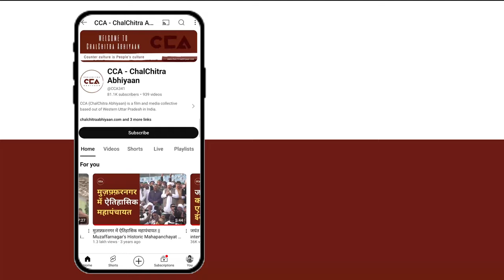कन्नौज लोकसभा पर दलित किस पर होंगे सवार ? Who will Dalits support in Kannauj ? - CCA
देश में लोकसभा चुनाव का दौर चल रहा है अभी तक तीसरे चरण का चुनाव हुआ है और अभी चौथे चरण का चुनाव 13 मई को होना है कन्नौज लोकसभा सीट पर सपा मुखिया अखिलेश यादव, बीजेपी से सुब्रत पाठक और बसपा से इमरान बिन जफर चुनाव लड़ रहे है यह एक हॉट सीट बन गई है क्योंकी सपा के मुखिया अखिलेश यादव यहां से चुनाव लड़ रहे है ।
CCA की टीम ने कन्नौज लोकसभा सीट पर दलितों के गांव फहतेपुर में चुनाव के बारे में चर्चा की चुनाव को लेकर दलितों का कहना है की सरकार ने हमारा कोई विकास नहीं किया है हमारे बच्चो को रोजगार के लिए बाहर जाना पड़ता है इसलिए हम इस बार बदलाव चाहते है ।

The country is in the midst of Lok Sabha elections.
So far, voting for the third phase has taken place, and the fourth phase is scheduled for May 13.
In the Kannauj Lok Sabha seat, SP leader Akhilesh Yadav, BJP's Subrat Pathak, and BSP's Imran Bin Jafar are contesting the elections.
This has become a hot seat because SP leader Akhilesh Yadav is contesting from here.
CCA team discussed the elections with the Dalit community in the village of Fahatpur on the Kannauj Lok Sabha seat. Regarding the elections, Dalits say that the government has not done any development for us; our children have to go outside for employment. That's why we want to see a change this time.